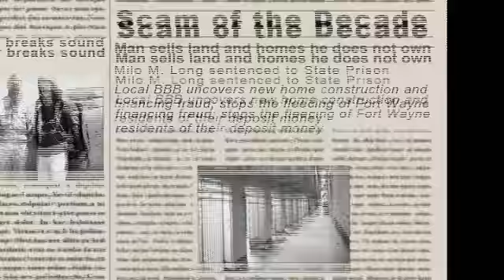40 49 Video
BBB's 90 Years in 90 Seconds
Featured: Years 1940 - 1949